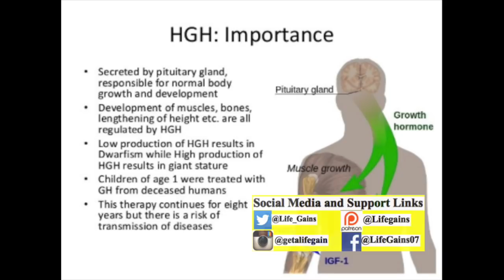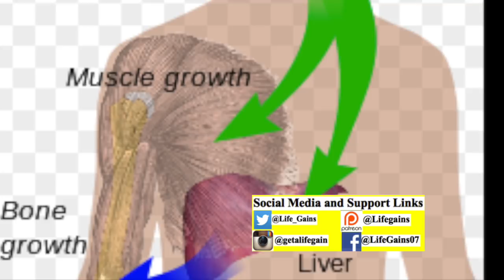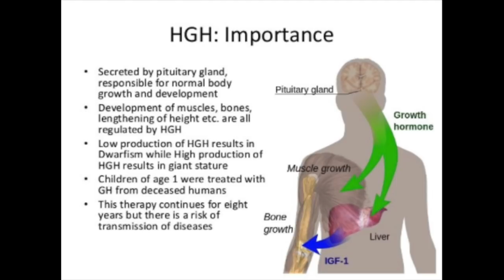Growth Hormone Boost Naturally? How to Boost one of your best Fat Burning Hormones without drugs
Boosting your growth hormone is a simple, but hard step. Get out and sprint like the wind is your friend. This is one of the best ways to help boost your fat burning, recovery hormone that we know as, “Growth Hormone.